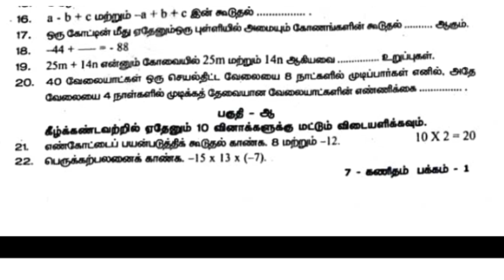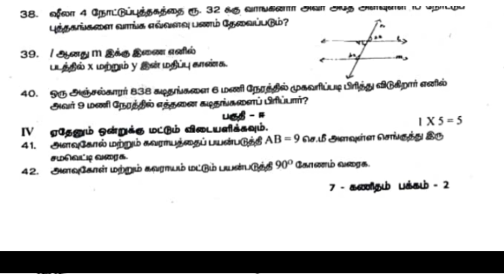7th maths quarterly exam question paper 2024 || tamil medium